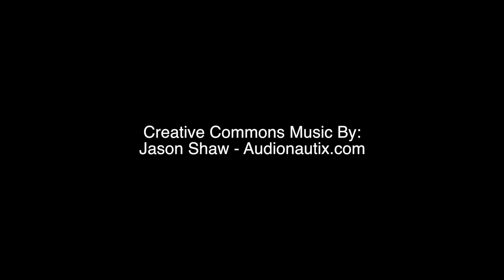Storm rolls through Northampton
An unseasonable thunder storm with high winds and heavy rain rolls through the area leaving downed trees and utility lines on Feb. 25, 2017 in Northampton.